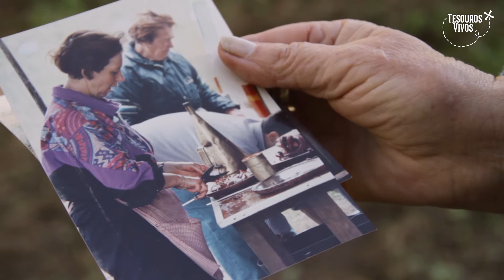Tesouros vivos no Camiño de Inverno - 1 - Ana López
Ana López preséntanos o oficio de polbeira e cóntanos anécdotas e experiencias das feiras ás que acudiu para desenvolvelo.

A UNESCO chámalles "tesouros vivos" a testemuñas de vida relevantes, portadoras de saberes de alta sigificación para a comunidade ou de manifestacións humanas en perigo de desaparecer e que posúen en sumo grao os coñecementos e técnicas precisas para interpretar ou recrear determinados elementos do patrimonio cultural inmaterial.

Antaxurada achégase a distintos puntos do Camiño de Inverno para ofrecernos unhas serie documental de 5 capítulos con cadansúa entrevista a uha persoa significativa en relación ao territorio e ao patrimonio cultural inmaterial galego, co fin de darnos a coñecer de primeira man a historia e a cultura da nosa contorna. Cada audiovisual vai acompañado dunha proposta que persegue facilitar o labor de traballadoras e traballadores do ámbito cultural.